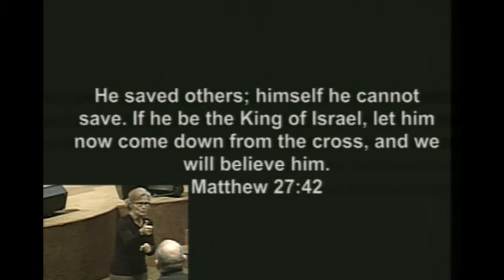Himself He Could Not Save - Dr. Ray Kloepper